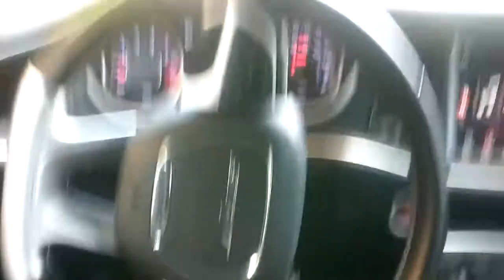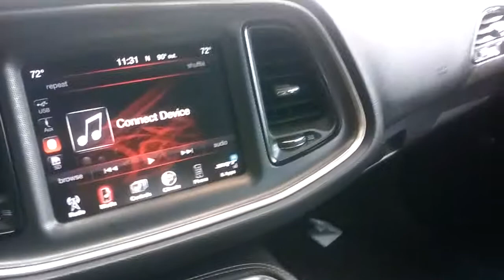Daily driver track ready